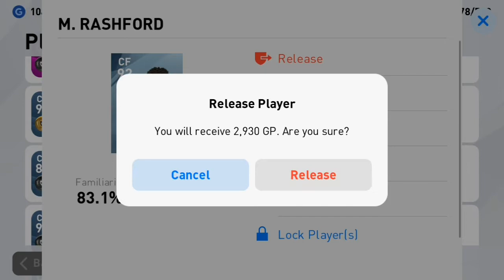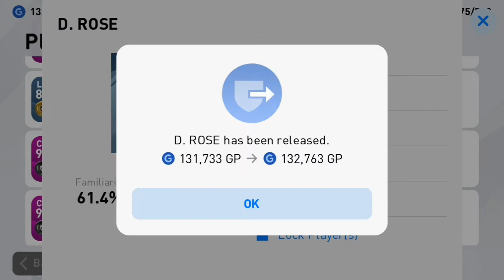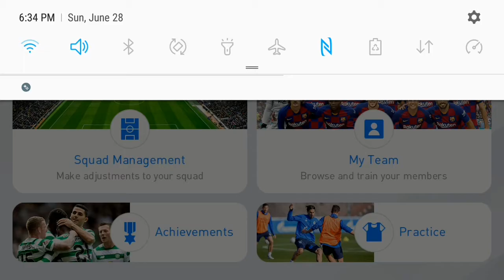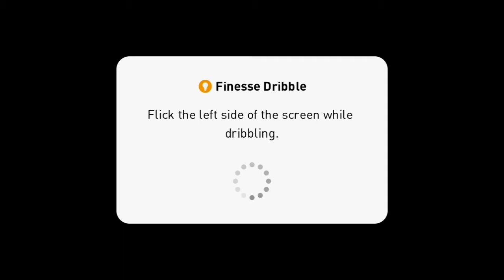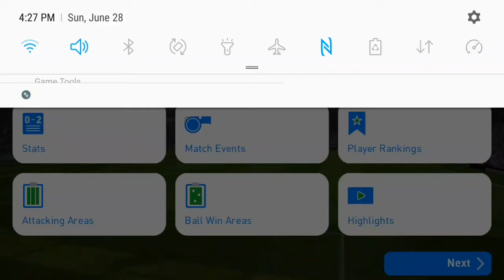DELETING MESSI, RASHFORD AND OZIL ON PES20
in order to refresh my team i deleted several star players. In this video i also compete using FCBarcelona vs Santos in Superstar level.